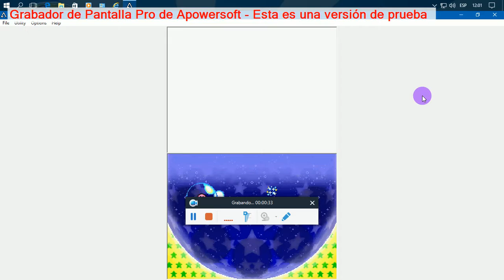kirby roedores al ataque: mundo 3 nube nubosa nivel 1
este es el mundo 3 nube nubosa nivel 1 en kirby roedores al ataque